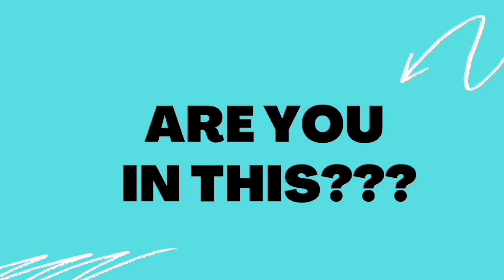7 TIME WASTERS.